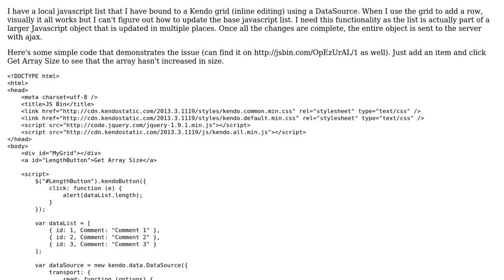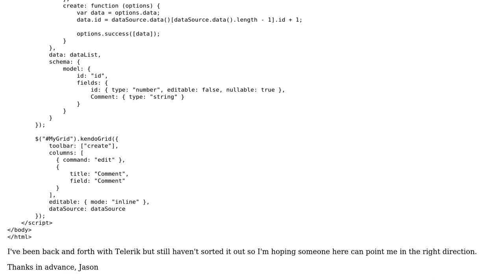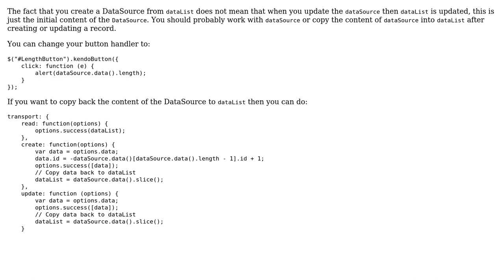Updating base object in Kendo grid bound to local data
With thanks & praise to God, and with thanks to the many people who have made this project possible! You are responsible for your own actions.